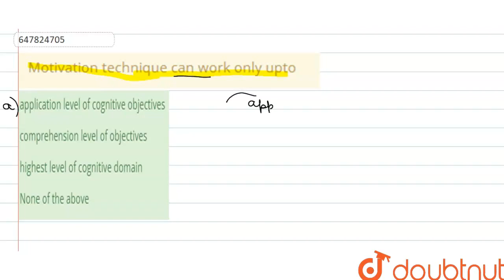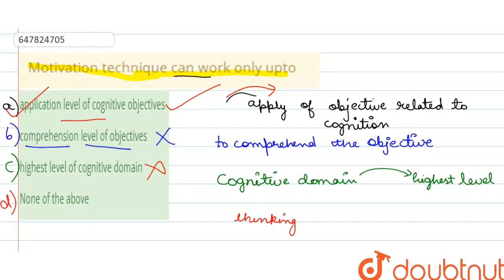Motivation technique can work only upto | CLASS 14 | MOTIVATION AND LEARNING | CDP | Doubtnut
Motivation technique can work only upto
Class: 14
Subject: CDP
Chapter: MOTIVATION AND LEARNING
Board:CTET

👉 Have Any Query? Ask Us.